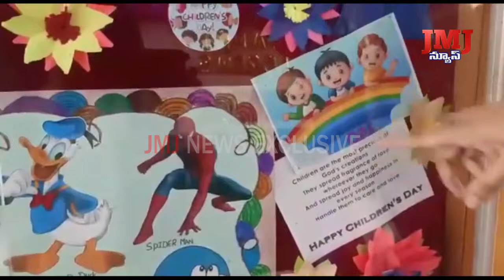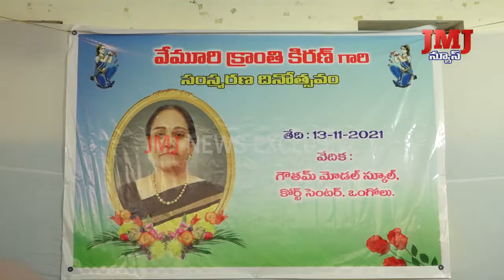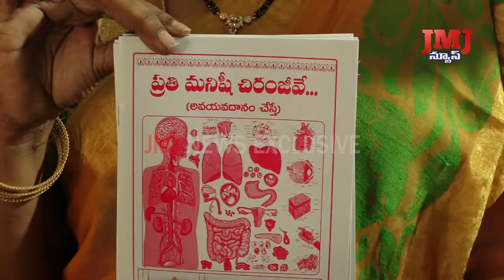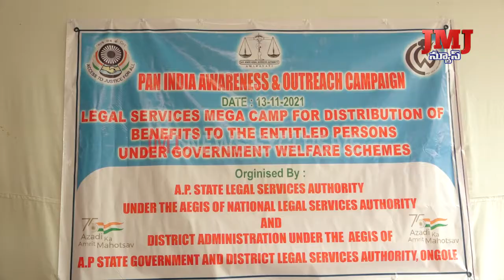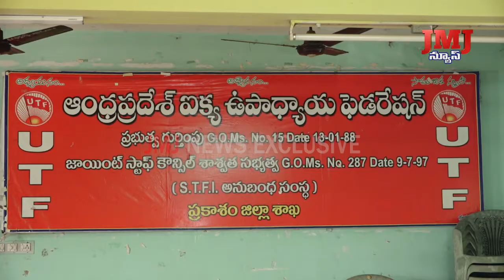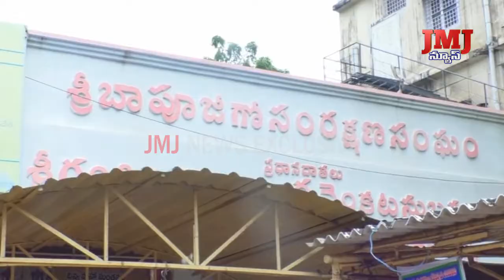13th NOVEMBER 2021 8pm JMJ NEWS PRAKSASAM web